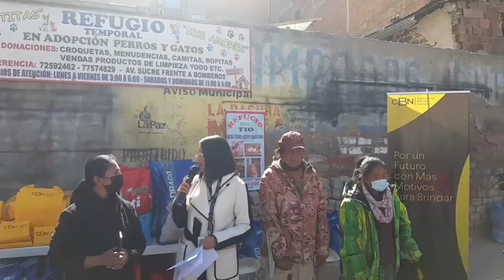𝗘𝘃𝗲𝗻𝘁𝗼𝗠𝗮𝗻𝗮𝗴𝗲𝗺𝗲𝗻𝘁 𝗛𝗼𝘆 𝗠𝗮𝗴𝗮𝘇𝗶𝗻𝗲 𝗠𝗮𝗻𝗮𝗴𝗲𝗺𝗲𝗻𝘁 𝗲𝘀𝘁𝗮 𝗽𝗿𝗲𝘀𝗲𝗻𝘁𝗲 𝗲𝗻 𝗹𝗮 𝗱𝗼𝗻𝗮𝗰𝗶ó𝗻 𝗾𝘂𝗲 𝗿𝗲𝗮𝗹𝗶𝘇𝗼 𝗮 𝗖𝗕𝗡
𝗘𝘃𝗲𝗻𝘁𝗼𝗠𝗮𝗻𝗮𝗴𝗲𝗺𝗲𝗻𝘁 𝗛𝗼𝘆 𝗠𝗮𝗴𝗮𝘇𝗶𝗻𝗲 𝗠𝗮𝗻𝗮𝗴𝗲𝗺𝗲𝗻𝘁 𝗲𝘀𝘁𝗮 𝗽𝗿𝗲𝘀𝗲𝗻𝘁𝗲 𝗲𝗻 𝗹𝗮 𝗱𝗼𝗻𝗮𝗰𝗶ó𝗻 𝗾𝘂𝗲 𝗿𝗲𝗮𝗹𝗶𝘇𝗼 𝗮 𝗖𝗕𝗡, 𝗱𝗲 𝗹𝗼𝘀𝗲𝘁𝗮𝘀 𝗲𝗰𝗼𝗹ó𝗴𝗶𝗰𝗮𝘀, 𝗿𝗼𝗽𝗮 𝘆 𝗰𝗼𝗺𝗶𝗱𝗮 𝗮 𝘀𝗶𝗲𝘁𝗲 𝗮𝗹𝗯𝗲𝗿𝗴𝘂𝗲𝘀 𝗱𝗲 𝗺𝗮𝘀𝗰𝗼𝘁𝗮𝘀 𝗲𝗻 𝗹𝗮 𝗰𝗶𝘂𝗱𝗮𝗱 𝗱𝗲 𝗟𝗮 𝗣𝗮𝘇.